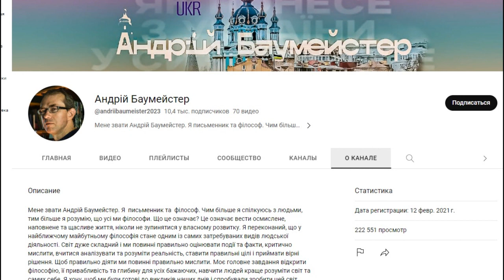Как мыслить украинцу